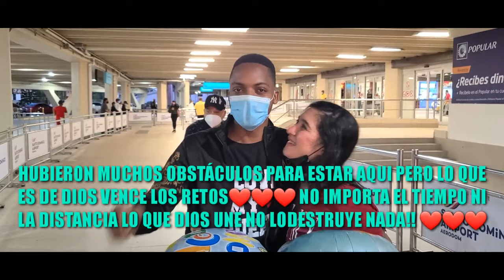ENCUENTRO DE NOVIOS POR PRIMERA VEZ EN EL AEROPUERTO LUEGO DE UN AMOR ADISTANCIA❤✈️